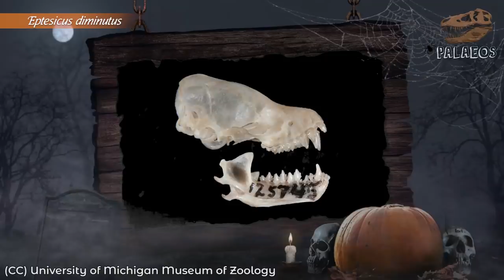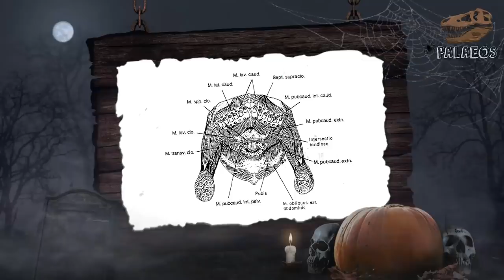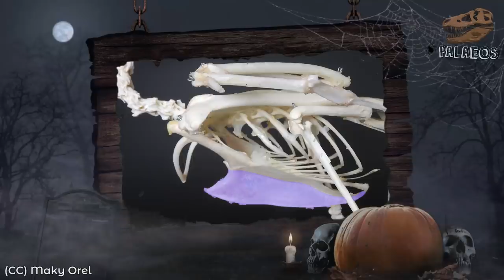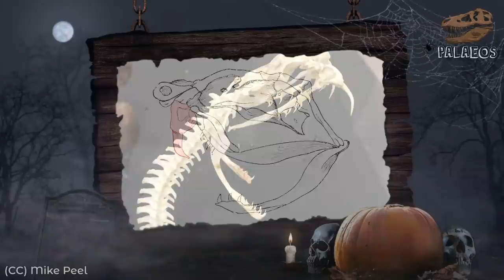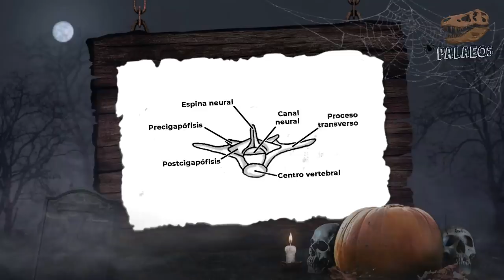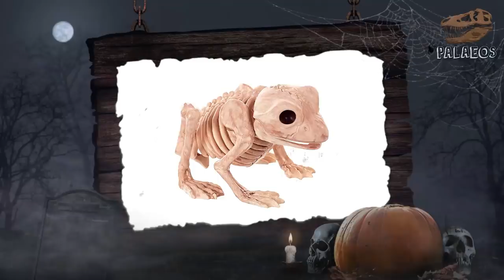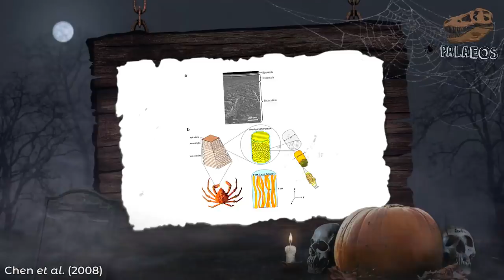Esqueletos de SUPER... mercado (ESPECIAL DE HALLOWEEN 2021)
Hoy les traemos nuestro video especial de Halloween de este año. Y el tema aunque raro, ya se volvió una especie de tradición, pues año con año estos aterradores esqueletos llenan los aparadores... Pero ¿Qué tan horripilantes pueden ser? Acompáñanos en este viaje didáctico a los reinos de la anatomía, pero no cualquiera, sino de la anatomía de los esqueletos de super...

Referencias:
Goldfinger, E. (2004). Animal anatomy for artists: The elements of form. OUP USA.
Barone, R. (1980). Anatomia comparata dei mammiferi domestici. Edagricole.
Chen, P. Y., Lin, A. Y. M., McKittrick, J., & Meyers, M. A. (2008). Structure and mechanical properties of crab exoskeletons. Acta biomaterialia, 4(3), 587-596.
Marshall, C. D. (2016). Morphology of the Bearded Seal (Erignathus barbatus) Muscular–Vibrissal Complex: A Functional Model for Phocid Subambient Pressure Generation. The Anatomical Record, 299(8), 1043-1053.
Baumel, J. J. (1993). Handbook of avian anatomy: nomina anatomica avium. Publications of the Nuttall Ornithological Club (USA). no. 23.